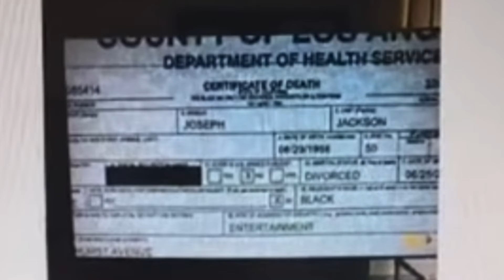The King of Pop and disappearances!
He hated touring, he loved his kids, he was employed since 5yrs old.